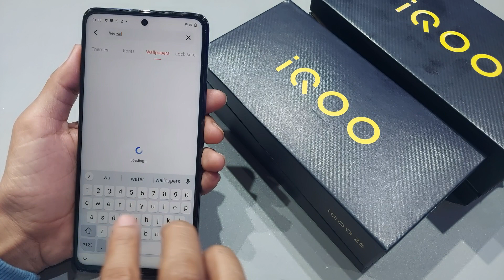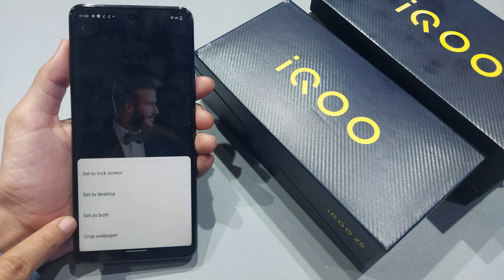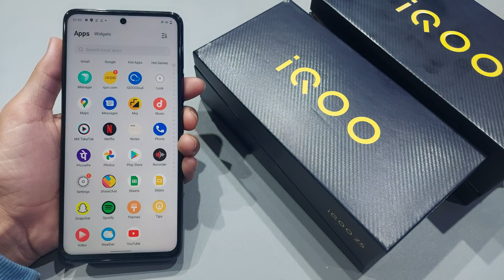How to change wallpaper in iqoo z5 | iqoo z5 me wallpaper kaise change kare